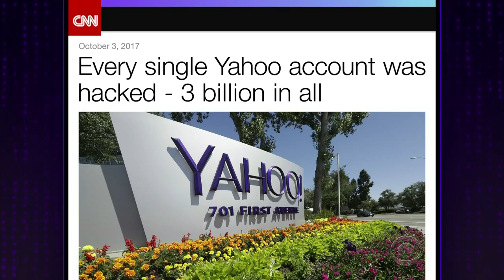Trump to Puerto Rico: Hurricanes Are Expensive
James recaps President Trump's visit to hurricane-ravaged Puerto Rico and covers the low-lights before diving into the White House email accusations against Ivanka Trump and Jared Kushner.